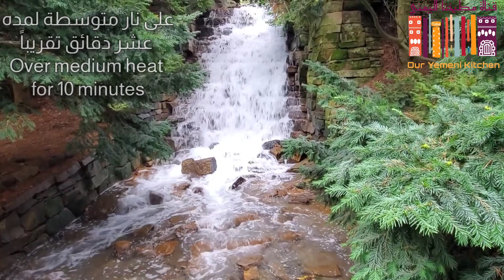سهلة للغاية ولذيذة! وصفة غداء او عشاء هائلة| Extremely easy and delicious! Lunch or dinner recipe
وصفة غداء او عشاء سهلة للغاية ولذيذة. الاكلة التي نالت على اعجاب جميع من تذوقها.
Extremely easy and delicious lunch or dinner! make this delicious lunch or dinner in no time.

المكونات والطريقة:
قطع صدور الدجاج مكعبات
 ملح
 فلفل أسود ، ثوم بودرة ، بابريكا ، زعتر
 تحمر في زيت الطهي الساخن
 بصل
 ثوم
 فلفل حلو
 ملعقة كبيرة معجون طماطم
 طماطم
 نصف ملعقة صغيرة فلفل أسود ، كمون ، ملح
 مرقة خضروات أو مرق
 سبانخ
 نصف كوب كريمة ثقيلة
 أضف الدجاج
 على نار متوسطة لمدة 10 دقائق
 جاهز للتقديم

Ingredients and preparation:
Chicken breast cut into cubes
Salt
Black pepper, garlic powder, paprika, oregano
Sear in hot cooking oil
Onions
Garlic
Bell pepper
One tbsp of tomato paste
Two tomatoes
¼ tsp of: black pepper, cumin, salt
Vegetable Bouillon or broth
Spinach
½ a cup of heavy cream
Add the chicken
Over medium heat for 10 minutes
Ready to be served